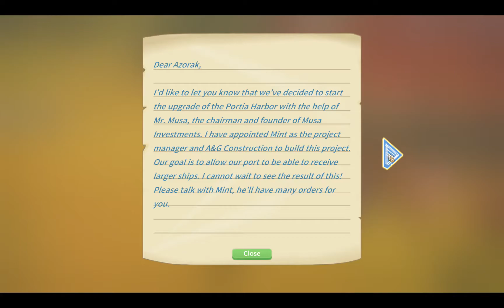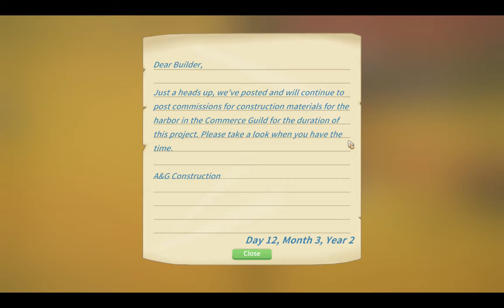My Time at Portia Ep 87: Harbour - Under Construction!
My Time at Portia is a cute, fun sandbox style, exploration and crafting game with RPG elements.  I am thoroughly enjoying this play-through.  There is so much to do in this wonderfully imagined, brightly colored, happy post apocalyptic landscape.  I look forward to making many videos of this game.

Icon and banner graphics by Alexa Riley  (rigbyriley.com)